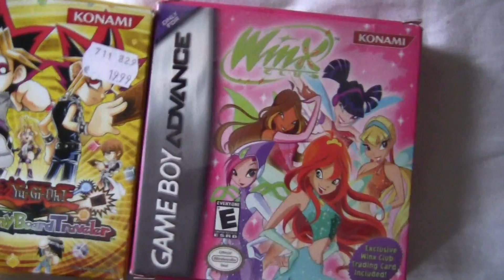Holiday cleaning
It's a school holiday, meaning it's time for me to clean my room. Everything has to be cleaned, I need to get rid of as much dust as possible, and have fun while doing it?
Well, I did play really good video game and anime music on my computer while I was cleaning, so I had a good time.
I also played 2 games of Mario Party 9 with my foster-brother, the 2nd one also with my mother! It's a very rare occasion when she wants to play a video game with us, but this time she did. I was very happy with it.